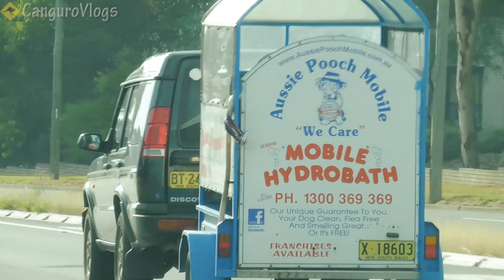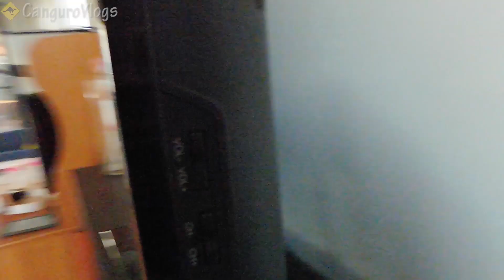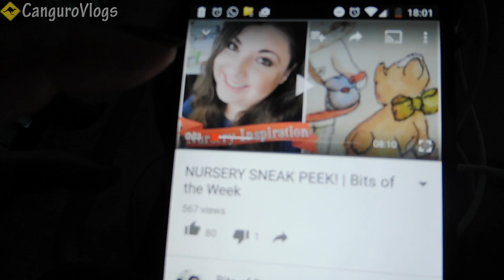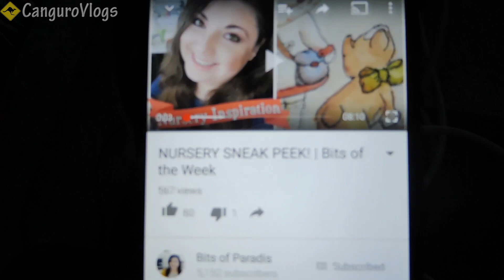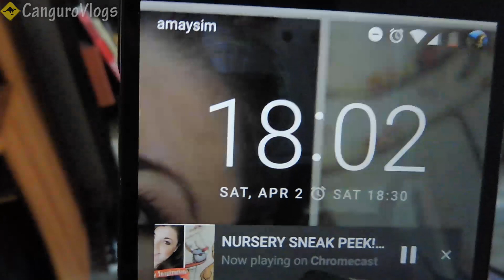Cómo me patina la cabeza!! - Vlog #152 (VEDA#2) - Nuestra vida en Australia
Mientras vamos al parque de perros, os contamos el mal rato que pasó Trantor por el ansia viva que tiene cuando le ponemos la comida, pobrecito! Y nos encontramos con algo bastante común aquí, que es un servicio de baño de mascotas a domicilio, en un trailer tirado por un coche, jejeje!

Por la tarde, mientras Sergio arregla el jardín delantero, Eva recoge un poquito la casa y os enseña el Chromecast, que es el aparato que utilizamos para ver vídeos en la televisión mientras usamos nuestra cinta de correr, es muy chulo! ^_^